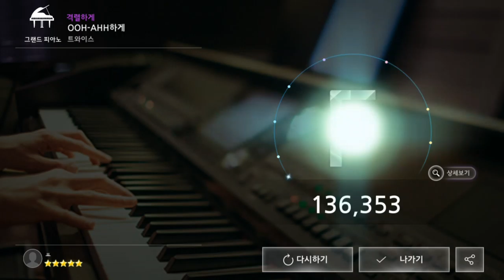171011 더뮤지션 트와이스 OOH-AHH하게 (격렬하게)